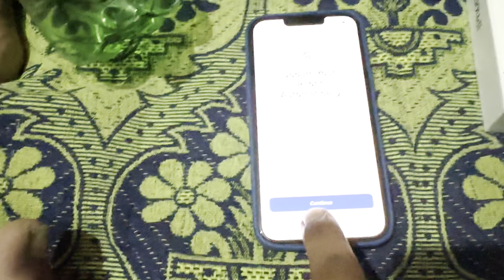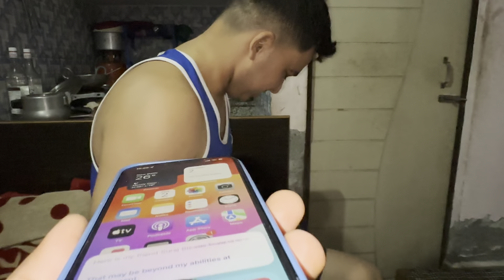एक लाख का NEW IPHONE 📱 लिया और पार्टी दी सिर्फ़ 50 रुपये की🙆‍♂️🙆‍♂️//